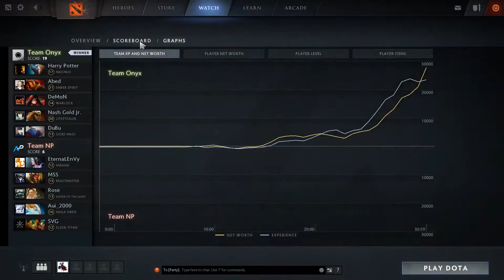Team NP vs ONYX ABED Meepo Ageis Juke Rampage Kiev Major NA DOTA 2